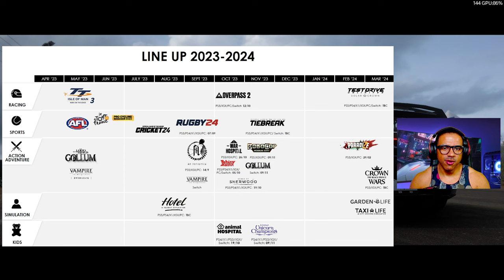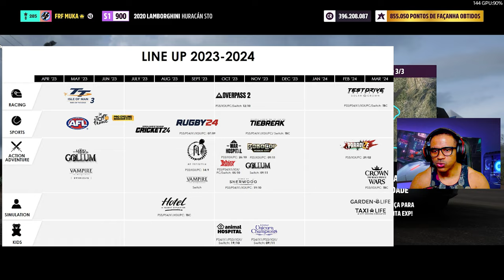FH5 - TDU NA MESMA ESTRATÉGIA DO NOVO FORZA MOTORSPORT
Hoje nos vamos falar sobre o possível adiamento do novo Test Drive Unlimited Solar Crown que deve ser lançado no primeiro trimestre de 2023. na sequencia vamos falar sobre o novo update do forza horizon 5